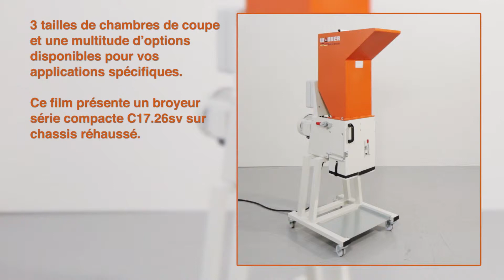Broyeur série Compact BMS France